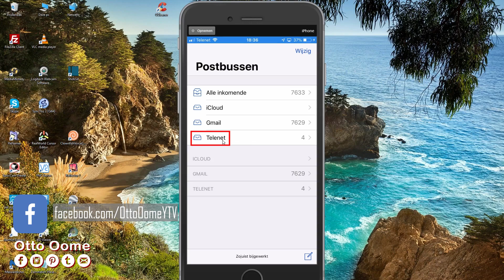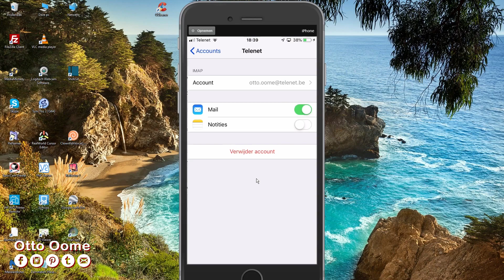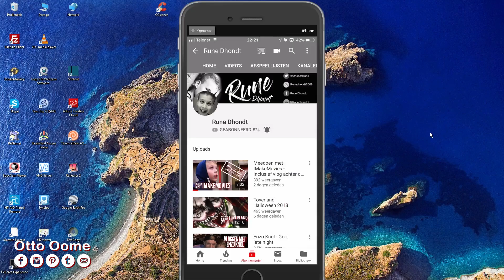Hoe verwijder je een mail account op de mail app van je iPhone?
Hoe verwijder je een mail account op de mail app van je iPhone? In dit filmpje leg ik je uit hoe je een Gmail account of Telenet account verwijderd uit je mail app van je iPhone of iPad

Ga naar Instellingen
Klik op wachtwoorden en accounts
Klik op het account dat je wilt verwijderden
Klik op verwijder account
Klik nogmaals op verwijder account
En je account is verwijderd.

Verwijderen van mail accounts op de mailapp van je iPhone of iPad
wil niet zeggen dat je jouw emailadress bij Gmail of telenet hebt vewijderd.

Hoe verwijder je Gmail van je Mail app?
Hoe verwijder je Telenet van je Mail app?

gameplays, tutorials, picture collages, montages, podcasts, intros, outros etc.

License This music is licensed under Creative Commons and is free to use in any of your youtube videos as long as you provide the following lines in your video description.